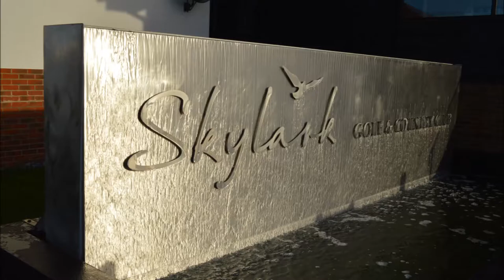Brian Holman Skycam Drone Filming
Skylark Golf and Country Club.    Main Complex,  Club house, Office, Wedding Barn.   Filmed with  Dji Phantom 3 pro.   By  Skycam